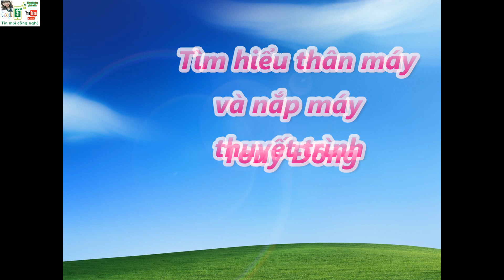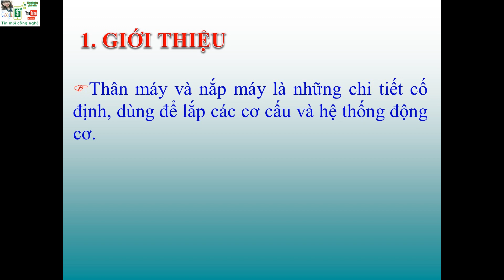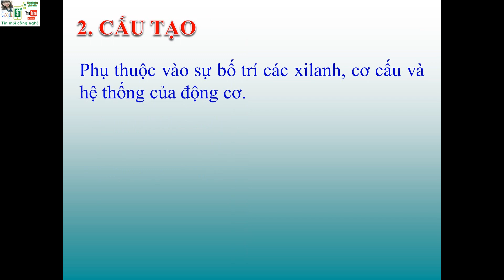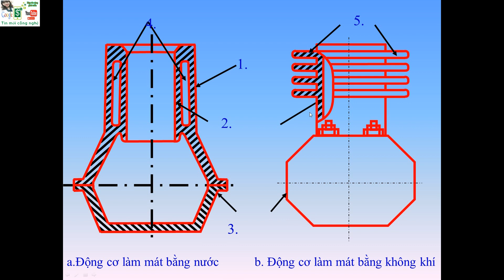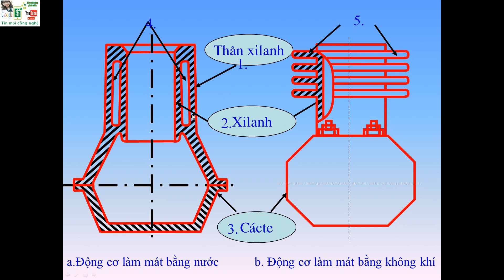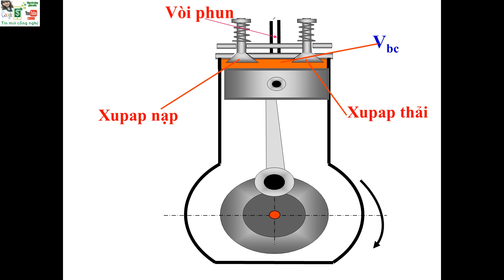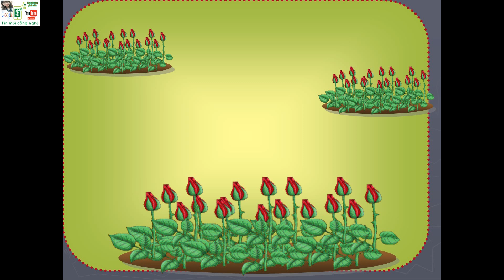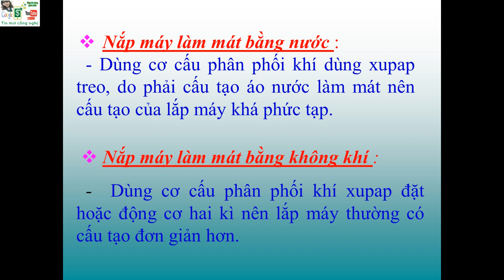Tìm hiểu về thân máy và nắp máy của động cơ đốt trong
Cám ơn các bạn đã xem video chúc các bạn vui vẻ